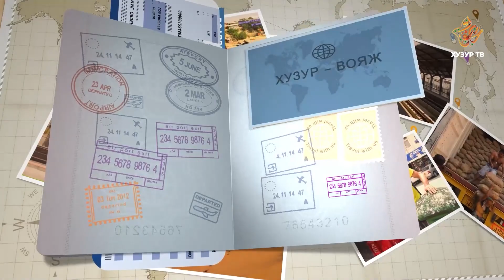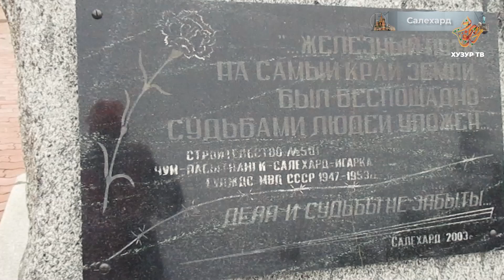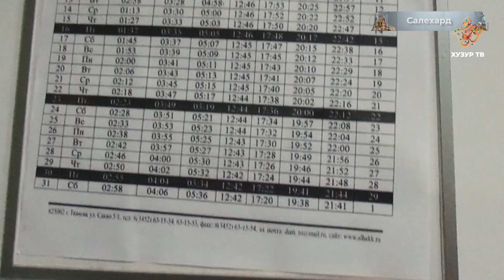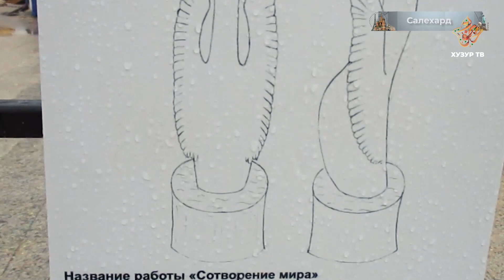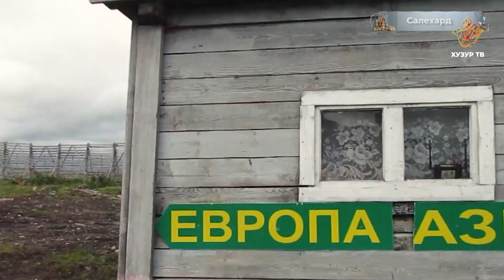Пароход на север #4. Хузур-вояж с Антоном Кротовым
Российский путешественник Антон Кротов странствует по миру, изучая уклад жизни мусульман в разных странах.